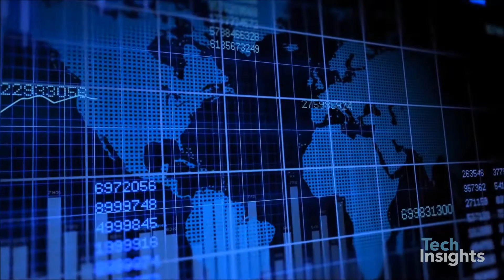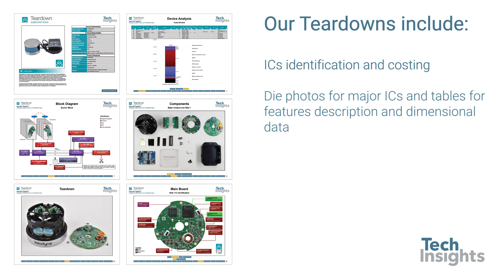TechInsights Velodyne LiDAR Puck Analysis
LiDAR manufacturers, automotive OEMs and semiconductor companies are partnering to establish a widespread market presence as the automotive LiDAR market is anticipated to reach $8.32B by 2028. TechInsights has analyzed the Velodyne LiDAR Puck. Download our product brief here and inquire about our automotive LiDAR teardown subscription